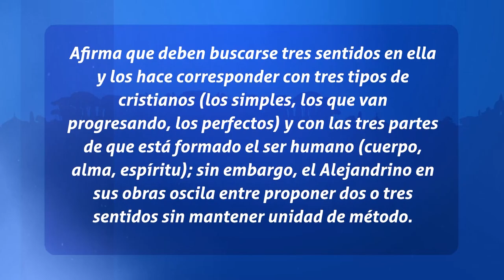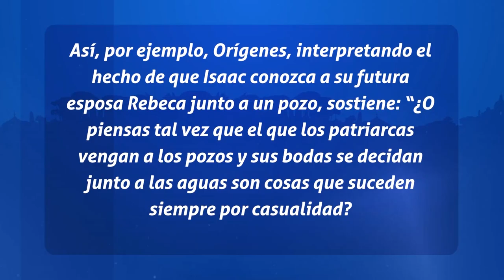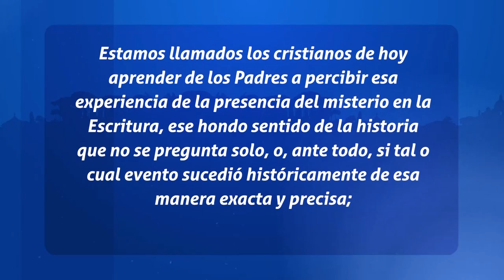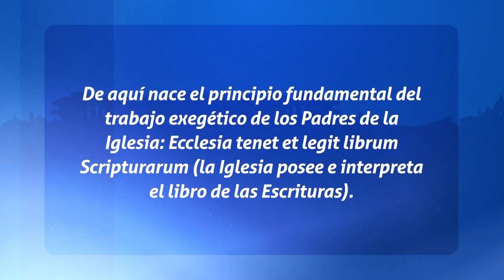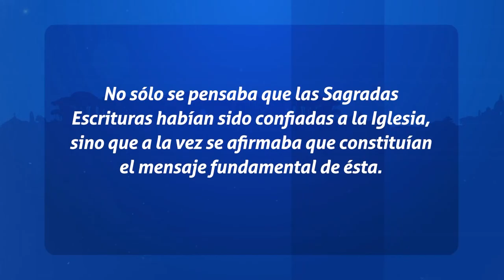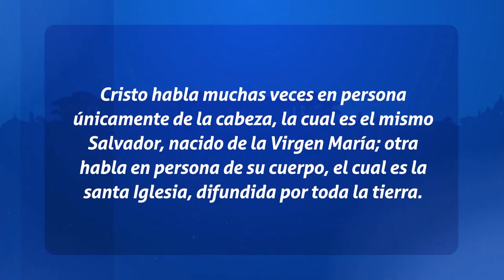Padres de La Iglesia - La Palabra de Dios en la Iglesia Primitiva